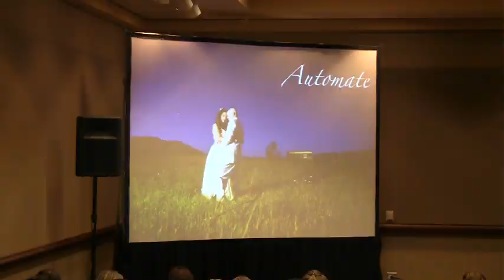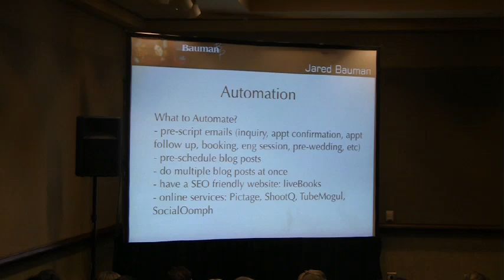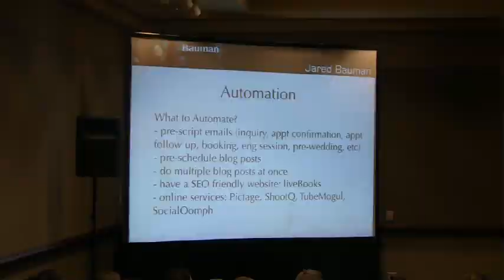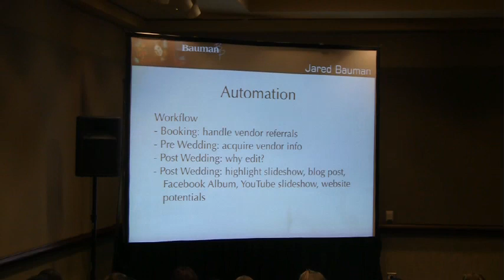Automation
Jared Bauman's presentation from WPPI 2010